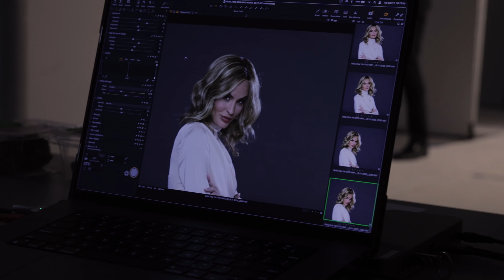Discover the 2023 Sheer Luxury Collection by Raquel Welch | TheWigCompany.com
Delve into the world of luxury wigs with Raquel Welch's 2023 Sheer Luxury Collection. This latest line features the revolutionary LuxLite Cap – a piece of art designed to blend comfort and style effortlessly. Its lightweight construction ensures you experience unparalleled comfort, and its lower-density design guarantees a more natural look with free-flowing hair.

The Sheer Luxury Collection is not just about glamour but also embraces practicality. Each wig comes with a petite-average circumference and stretch fabrics designed to fit most head sizes. Moreover, every piece offers a temple-to-temple lace front, a monofilament part, and a 100% hand-tied base for a perfect finish.

Discover the joy of wearing a wig from the Raquel Welch 2023 Sheer Luxury Collection. It's the epitome of fashion-forward design paired with everyday wearability, offered by the trusted experts at TheWigCompany.com. Experience the difference today with our top-of-the-line wigs that are sure to make a statement!